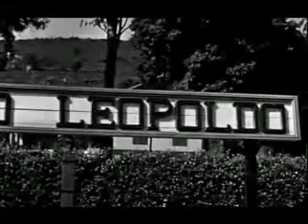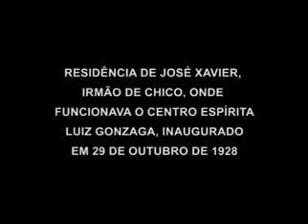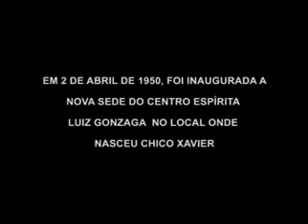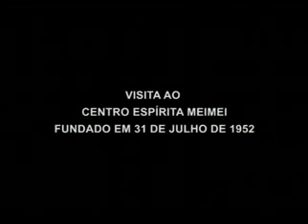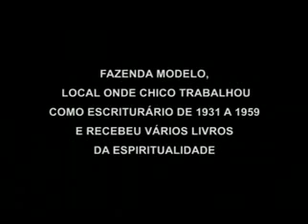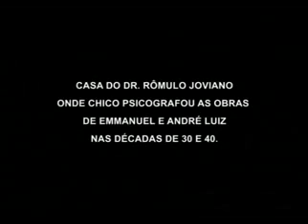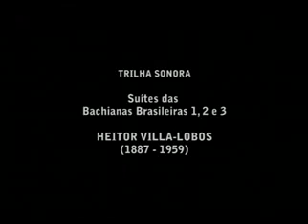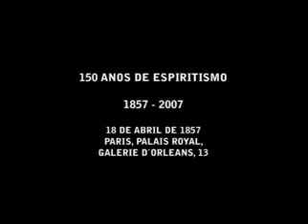Brilha Uma Luz no Horizonte (1955) - Chico Xavier Inédito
Imagens impressionantes de Chico, aos 45 anos, psicografando em velocidade inacreditável em seção pública no Centro Espírita Luiz Gonzaga de Pedro Leopoldo. Pela primeira vez, vemos imagens de seus familiares e de seus educadores na mediunidade Espírita. Realizado e produzido por Lauro Michelin. Chico Xavier – De Pedro Leopoldo a Uberaba (1983) Filme com depoimentos de pessoas que conviveram com Chico em Pedro Leopoldo e Uberaba. A direção é do jornalista Fernando Portela e a produção é de Caio Alcântara Machado e Luigi Picchi.

Chico Xavier Inédito - Versátil Home Video